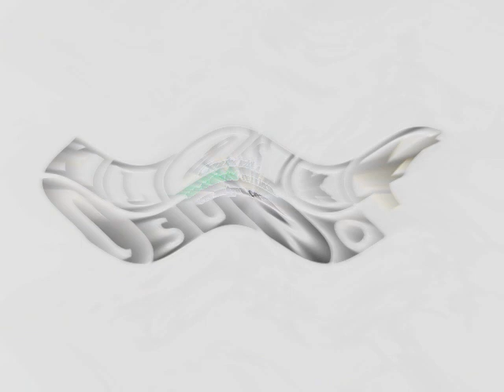Klasky Csupo Effects 2 in Wiggle Secondary